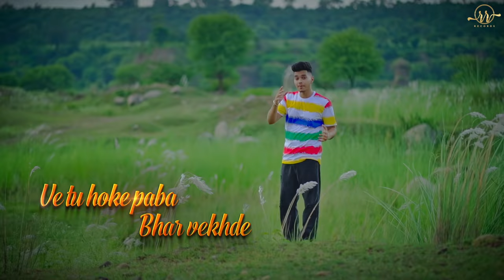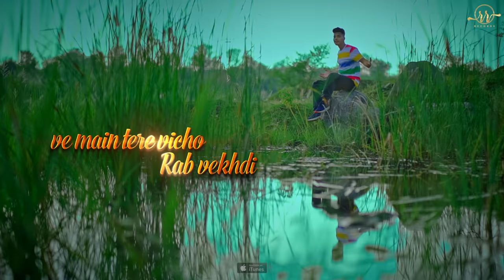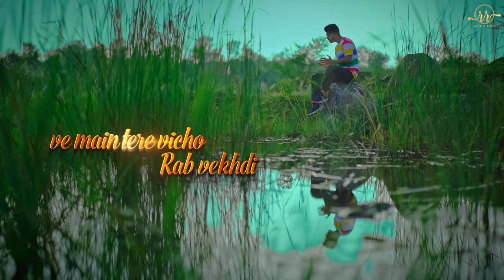BAZAR (Unofficial Video) Arvee | Punjabi Song | Romantic Love Song 2021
RR Records & Ranjiv Singla Presents the Latest Punjabi Songs 2021 "BAZAR"  by ARVEE

Song:  Bazar
Singer: ARVEE
Lyrics : Dean Warring
Composers : Guree Cheema
Mix Master : BPM Singh
DOP: Rohit K Angural
Editor Di & VFX: Sohi Saini
Producer: Ranjiv Singla
Creative Producer: Inder Bansal
Project Head & Executive Producer: Rajinder Kumar Gagahar
Label: RR Records